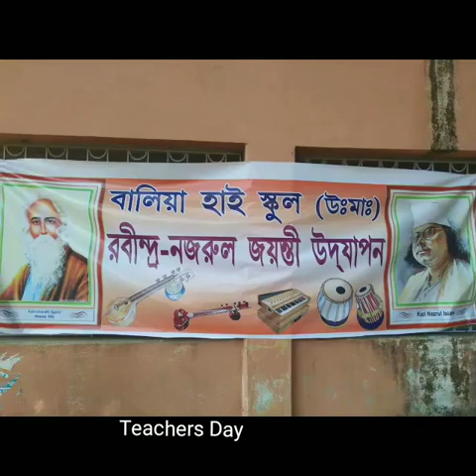আমাদের সবার গর্বের বিদ‍্যালয় । রক্ষনাবেক্ষন আমাদেরই দায়িত্ব ।